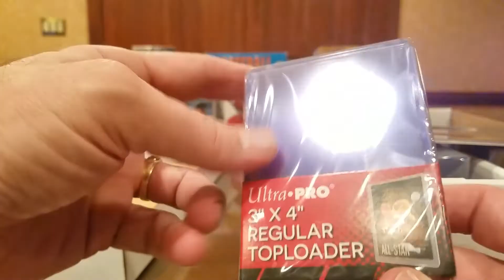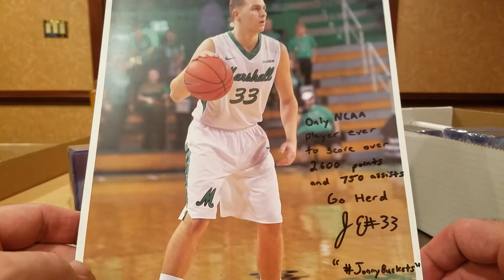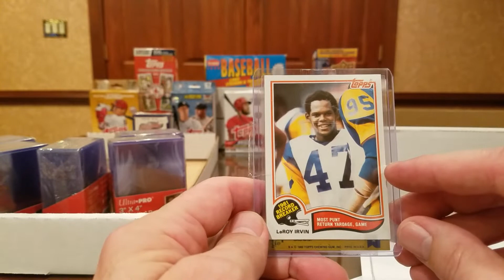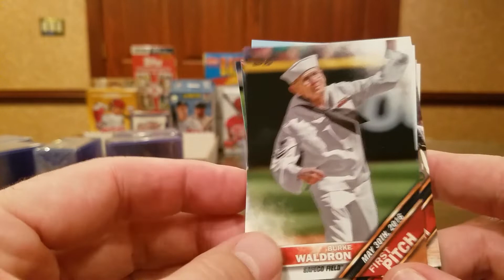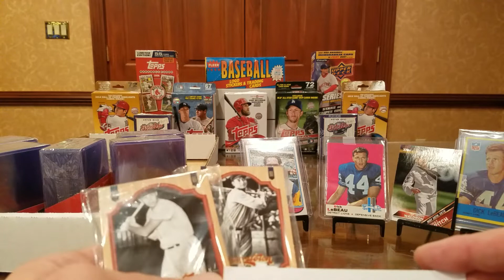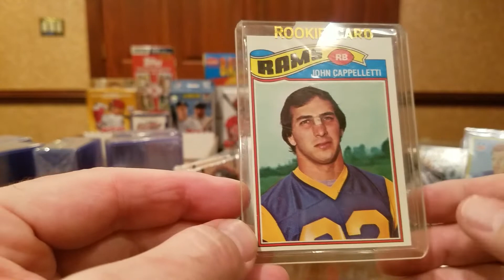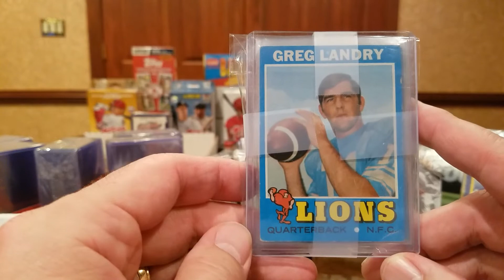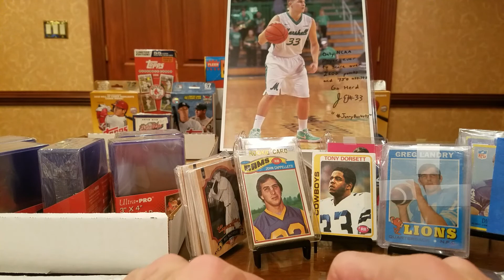Mail Day! TTM Fuel! Local Card Shop! TCC Baseball!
In this Mail Day video, we open all the packages we have received during a busy week of mail -- eBay purchases, Local Card Shop purchases, and a gift from a fellow Youtuber 'TCC Baseball'!